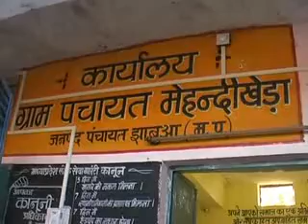gram panchayat mehdi kheda intro emstv.in panchayat.net